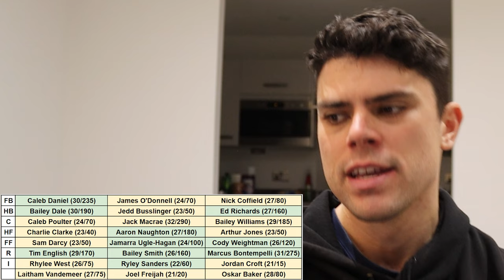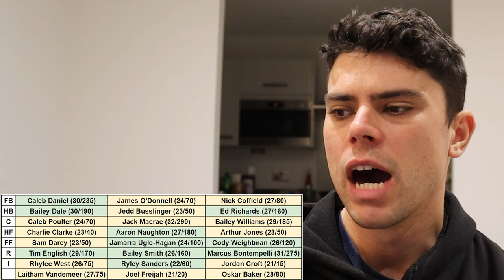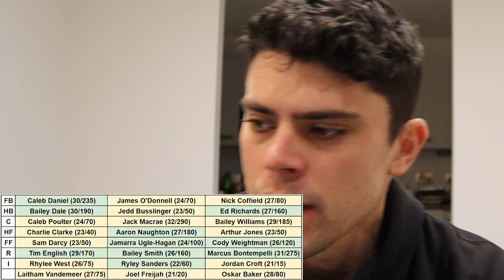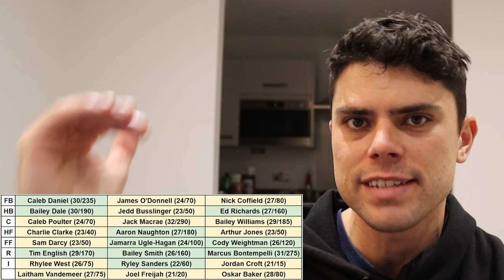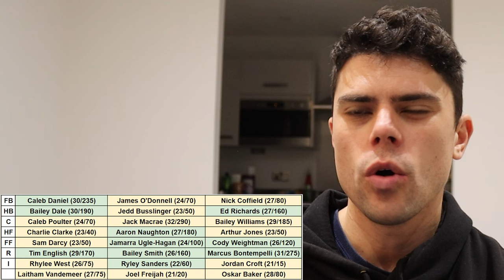Predicting the Western Bulldogs BEST 22 in AFL 2027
Jesse takes a look at what the Western Bulldogs may look like 3 AFL seasons from now.